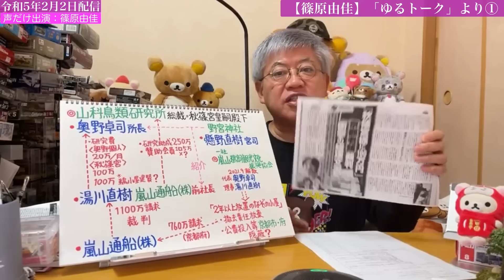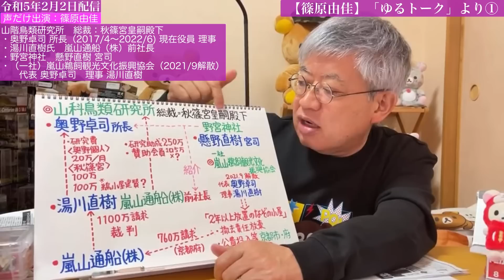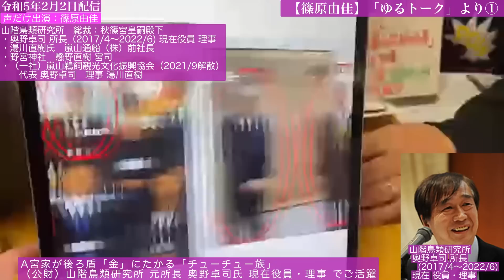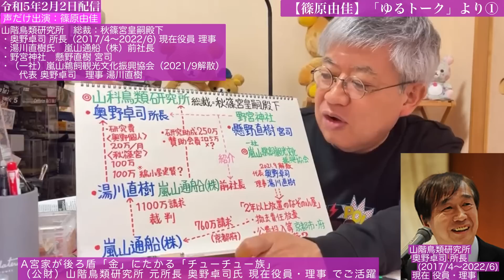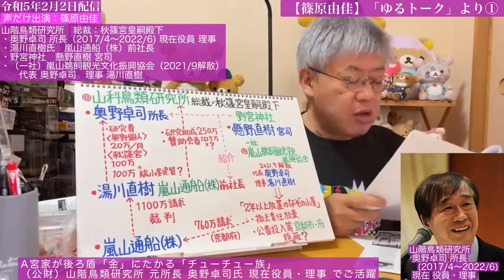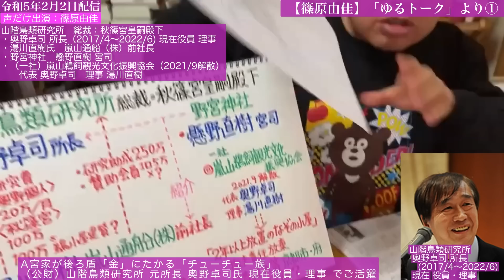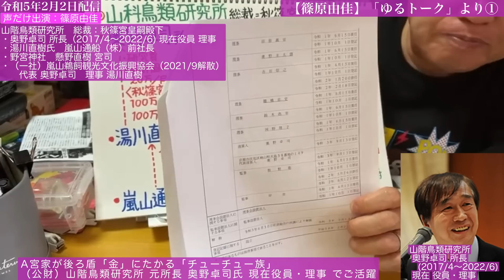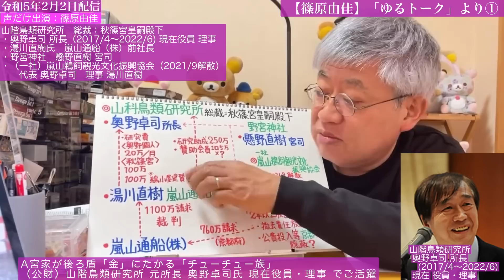【切り抜き】篠原由佳「ゆるトーク」より①A宮家が後ろ盾「金」にたかる「チューチュー族」（公財）山階鳥類研究所 元所長 奥野卓司氏 現在役員・理事 でご活躍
（月額４９０円）
　（365日毎日メルマガを配信しております）
　有料会員になって頂くことで篠原常一郎の自由な言論活動の支えに
　なります。よろしくお願い致します。